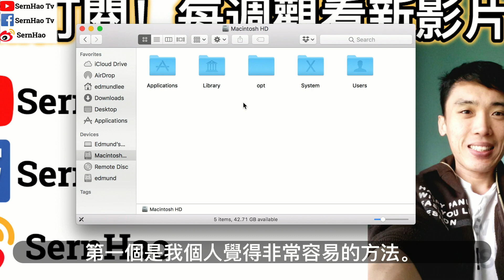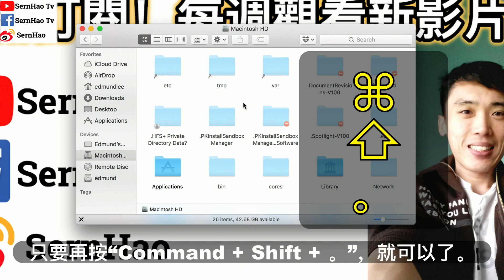mac 教學-12：如何mac 顯示隱藏文件？2分鐘上手！蘋果電腦 / macbook pro 入門 教學 / macbook 使用技巧 | SernHao Tv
今天要和你分享的是：如何在你的MacBook中，顯示隱藏的文件。
-macOS & macbook Pro 使用 入門 教學-
[ 想買MacBook Pro with touch bar？請到：
大家好！我是科技宅男SernHao，欢迎来到我的频道。

請容許我打個小廣告，SernHao Tv會不時的更新關於：macbook 和 macOS的使用小技巧。
那麼你就可以第一時間收到，我影片發布的通知。

0:00:29 -解說
我們MacBook的os就是叫macOS。
macOS會把很多有setting的文件或文件夾，隱藏起來。
其實是為了，防止我們不小心的更改或是刪除它。
不過我們有時（還是要）打開這些隱藏的文件。
所以我們現在就去看吧。

0:00:49 - 显示 隐藏 文件：方法 1 -
第一個是我個人覺得非常容易的方法。
就是按：“Command + Shift + 。”
如果你想要把這些文件再隱藏回去，只要再按“Command + Shift + 。”，就可以了。

0:01:05 - 显示 隐藏 文件：方法 2 -
先打開“Terminal”。
然後輸入這個字:
$ defaults write com.apple.Finder AppleShowAllFiles true
$ killall Finder
就可以了。

0:01:23 外掛
如果有什麼不可告人的“文件”呢，你可以丟進“Library”這個文件夾裡面，
因為不是每個人都會打開隱藏了的文件。

以上就是我要和你分享的，MacBook和macOS的使用小技巧。

如果你覺得這影片對你有所幫助的話，就給我一個“讚”吧！
然後分享出去給你有需要的朋友！

如果你有想要知道的MacBook和macOS的使用技巧，
歡迎在下方留言告訴我我們一起討論。

TechRax
CNET
啾啾鞋
TESTV
AnimaJinx 傅長膨
Tony TV
Potv
Natayi
AlexG Magic & Production
YooYo TV
Aura 緁緁 / AuraTv
OldOrange-TV-老陈
变色龙TV
fishtv
Stephie 蔚絲
阿滴英文
陳 彥婷
Chris TV / 生活大小事
MaoMao TV
UtaTV/ ウタ留學法國
JinRaiXin —迅雷進—
Rebecca's Diary 蕾贝卡日记
Skylai TV
Code Base
iqiq
老王頻道
TEDx Talks
TEDxTaipei
MostAmazingTop10
果籽
Hein Cream 海恩奶油